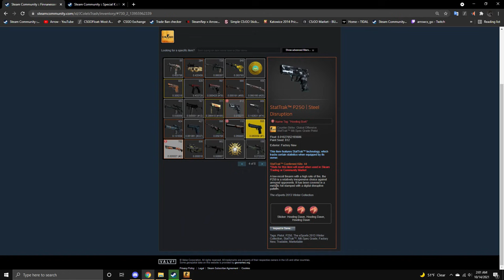The weirdest inventory in csgo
Looking at one of the strangest inventories in csgo...